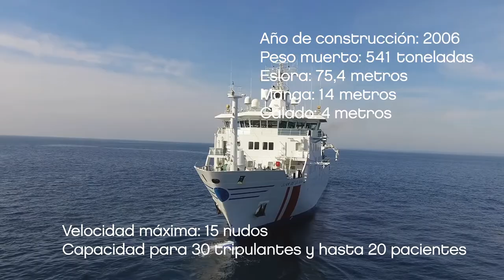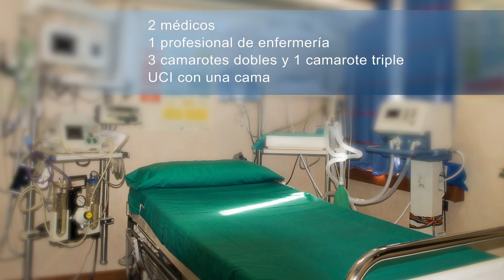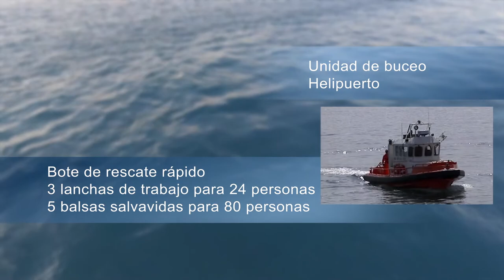El buque hospital Juan de la Cosa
Situados en zonas de gran concentración de flota española, los busques hospital del Instituto Social de la Marina (ISM) prestan asistencia sanitaria “in situ” a cualquier barco que lo solicite y se encuentre dentro de su área de cobertura, facilitando tanto la consulta por radio, ambulatoria e incluso la hospitalización a bordo de los pacientes cuando es así prescrita. Si la gravedad del caso lo requiere, también realizan la evacuación a tierra del enfermo en el medio más adecuado y rápido posible.
Desempeñan su actividad en estrecha colaboración con el Centro Radio-Médico del ISM y con el Centro Nacional de Coordinación de Salvamento Marítimo de la Sociedad Estatal de Salvamento Marítimo, responsable de organizar la evacuación del tripulante desde alta mar en el medio disponible más adecuado, en los casos que precisan evacuación urgente a puerto.
Como complemento de la actividad sanitaria, también prestan apoyo logístico de emergencia, como desenganche de redes, servicio de buzos, reparaciones eléctricas, etc.,  a los barcos españoles que lo precisen e, incluso, recogida de náufragos.
El “Juan de la Cosa” tiene una capacidad para 10 pacientes en la cubierta del hospital más 12 camas para ampliación del hospital y uso diverso.